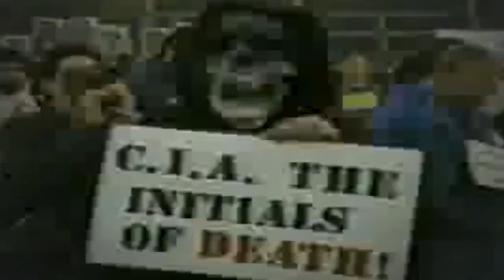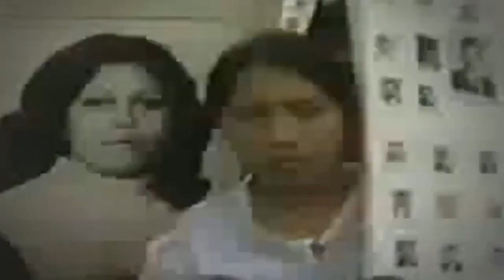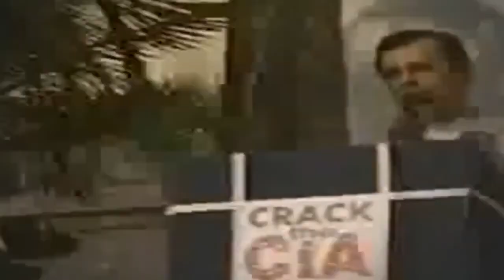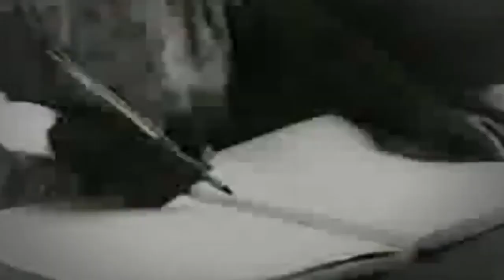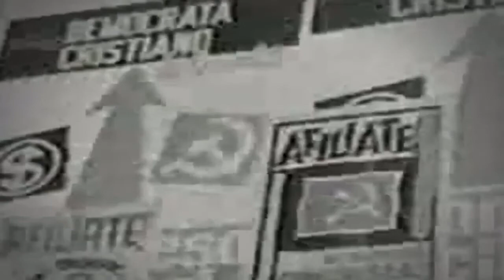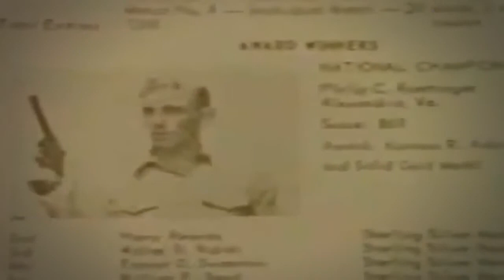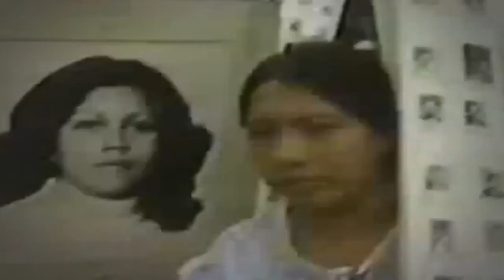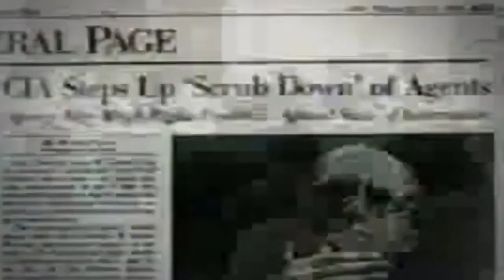CIA Secrets: SECRETS of the Horrific world Central Intelligence Agency (Full Documentary)